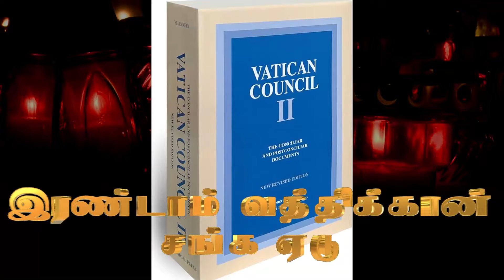கற்பிக்கும் திருஅவை | இரண்டாம் வத்திக்கான் சங்க ஏடு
இன்று நமக்காக இரண்டாம் வத்திக்கான் சங்க ஏடு திருஅவை பாகம் - 3 வழங்குபவர்  : அருள்பணி. பெனடிக்ட்  M.D. ஆனலின்  குழித்துறை மறை மாவட்டம்